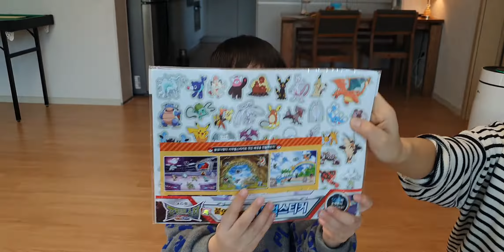서진이 생일파티, 선물 언박싱! 포켓몬 아이템 대잔치~~